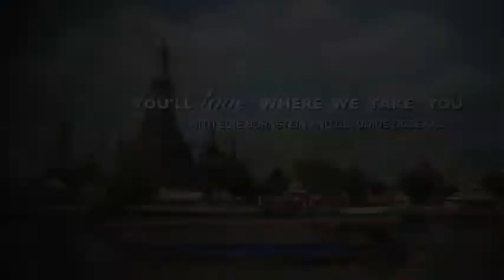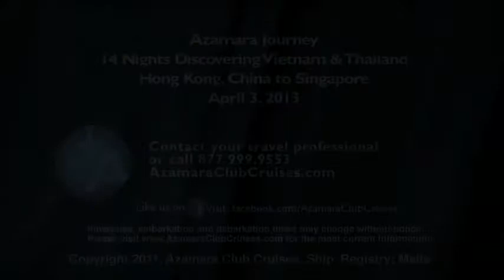Azamara Journey Discovering Vietnam Thailand | Iglu Cruise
Don't miss this opportunity to sail Japan's inland sea! Start with a night under the jeweled lights of Victoria Harbour before sailing to Xiamen, an ancient seaport where colonial life and traditional Chinese crafts can be found on Gulangyu Island. Our voyage takes us up the Shanghai River to dock near the historic Bund, with easy access to Shanghai's ancient and modern marvels.